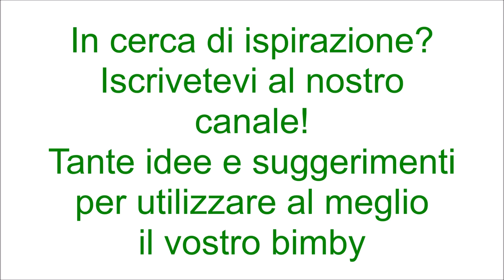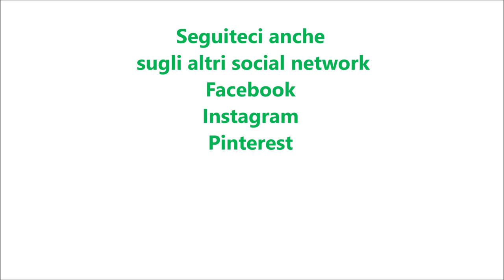Pane canasta per bimby TM6 TM5 TM31 TM21 (ricetta di Fulvio Marino)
Pane canasta di Fulvio Marino ricetta rivisitata ed adattata al bimby.

Ingredienti per l'impasto:
500 g di farina di tipo manitoba
130 g di uova a temperatura ambiente
15 g di lievito di birra fresco
30 g di zucchero
150 g di acqua
10 g di sale
100 g di burro
60 g di noci già sgusciate
80 g di pecorino tagliato a cubetti
100 g di pancetta tagliata a cubetti

Ingredienti per la glassa:
2 g di lievito di birra fresco
10 g di miele
80 g di olio e.v.o.
1 g di sale
40 g di farina di segale integrale
40 g di acqua